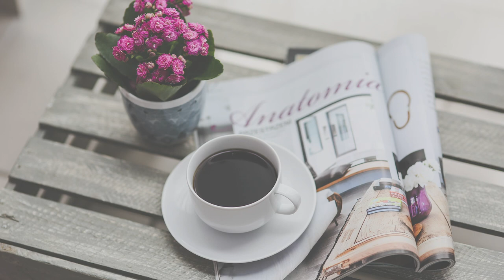【作業用BGM】AMBIENT TIME - Ambient BGM for relax/chill/sleep/yoga/study/work -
各種音楽配信ストアで毎週リリースをしております♪

An album that will blend in your daily life.
Great for activities, studying, sleeping, reading, or relaxing.
Anytime you want!